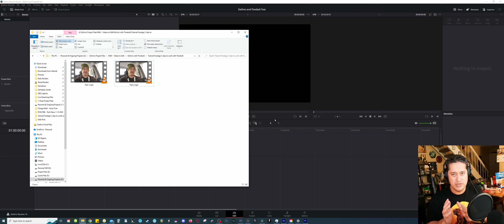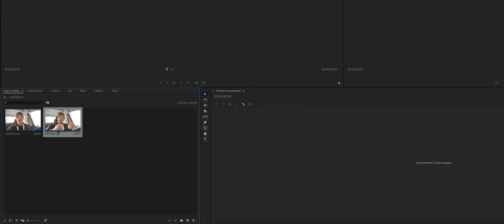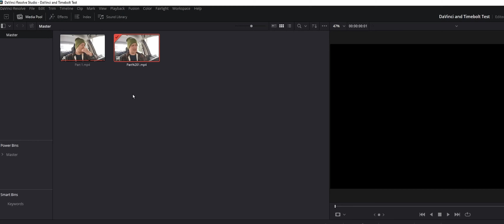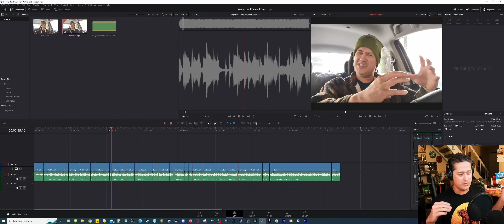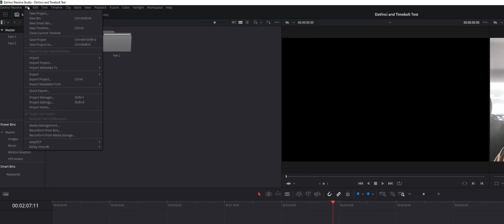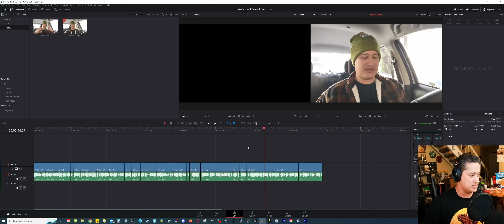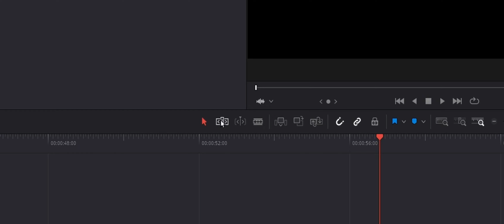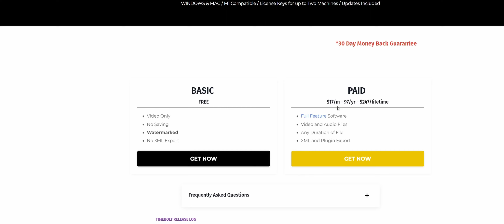Timebolt with DaVinci Resolve! Needs a few extra steps...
A random bullshit video by Joe the Editor! Open the Descriptions for more info!

My PC Build, Thanks Paul!